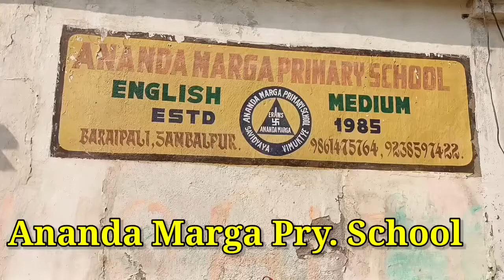ANANDA MARGA PRY. SCHOOL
Ananda Marg primary school is situated at Boripali, Sambalpur and this video is made to create awareness about the education system of Ananda Marg. Here I observed the meditation class and interacted with the principal, teachers, students and tried to collect some information which can be utilised for the public interest.